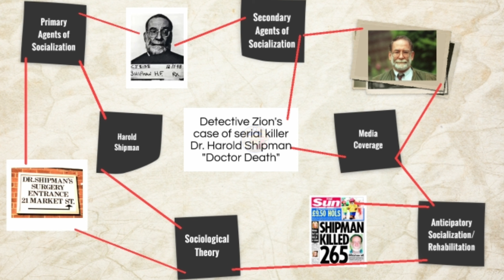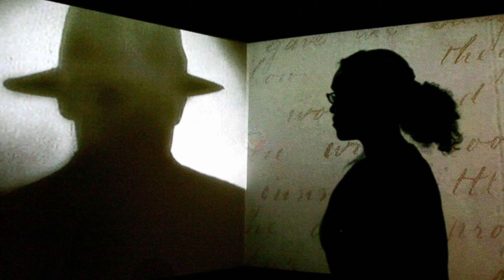Mga Sikat Na Mamatay Tao Sa Mundo |Most Notorious Serial Killer In The World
🔴Narito Ang 7 Na kilalang kilala na mmatay tao sa mundo

EjMarasiganTVFacts

🔴RELATED CHANNELS

KasaysaTV

pinaka nakakatakot sa buong mundo,
pinakamagandang lalaki janno gibbs,
pinaka weird na bisikleta,
pinaka missile firing,
pinakamahabang baba sa balat ng lupa full movie,
pinaka mayaman sa buong mundo,
pinakamagandang lalaki janno gibbs karaoke,
pinaka nakakatakot,
pinaka rocket,
pinaka true,
pinaka malaking ahas sa mundo,
pinaka rocket launcher system,
pinaka magandang dalaga saking mata lyrics,
pinaka malakas na bansa,
pinaka mahaba baba full movie,
pinaka tigasing sk chairman part 1,
pinaka astig na medley,
pinaka ayaw na presidentiable,
pinaka ayaw na youtuber,
pinaka abandonadong lugar sa mundo,
pinaka artillery,
pinaka ajy,
pinaka air defence system,
pinaka astig na manok,
pinaka astig na medley karaoke,
pinaka astig na bike,
a pinaka mausam,
pinaka bastos,
pinaka bastos na anime,
pinaka bastos sa buong mundo,
pinaka bastos na tao sa buong mundo,
pinaka badh song,
pinaka bobong tao sa mundo,
pinaka bastos na bold sa buong mundo,
pinaka bastos na video,
pinaka brutal na haunted house sa buong mundo,
pinaka bow of shiva,
pinaka cash koo,
pinaka corrupt na presidential candidate,
pinaka channel,
pinaka cute na aso sa buong mundo,
pinata cake,
pinaka challenge zeinab,
pinaka cute na pusa sa buong mundo,
pinaka cute na squid game,
pinaka cute ng 3gs,
pinaka challenge pool edition,
c pinakay,
c pinakayu,
c pinakah,
pinakadelikadong lugar sa mundo,
pinakadelikadong aso sa buong mundo,
pinakadelikadong tao sa buong mundo,
pinaka delikadong hayop sa buong mundo,
pinakadelikadong lugar sa buong mundo,
pinaka dhanush,
pinaka delikadong ilog sa buong mundo,
pinakadelikadong insekto sa buong mundo,
pinakadelikadong daan sa pilipinas,
pinakadelikadong bulkan sa buong mundo,
d pinakaya,
d pinakay,
pinaka effective na glutathione capsule,
pinaka effective na rejuvenating set,
pinaka effective na pampaputi,
pinaka effective na glutathione,
pinaka extra na extra,
pinaka er,
pinaka er test,
pinaka effective na gayuma,
pinaka extended range system,
pinaka extreme na haunted house,
pinakamurang e bike,
andrew e pinaka maingay,
andrew e pinakamalupet na albularyo full movie,
andrew e pinaka maganda,
pinaka firing,
pinaka firing video,
pinaka fish,
pinaka famous sa tiktok,
pinaka ff,
pinaka film,
pinaka full form,
pinaka murang fixie bike,
pinaka missile firing status,
pinaka missile firing reaction,
pinaka gwapo sa mundo,
pinaka gwapong lalaki sa buong mundo,
pinaka gwapo sa buong mundo,
pinaka gwapo sa saudi arabia,
pinaka gustong posisyon ng babae,
pinaka gwapo sa pilipinas,
pinaka gwapo sa korea,
pinaka gwapong artista sa pilipinas,
pinaka gwapong lalaki sa saudi arabia,
pinaka gusto ng babae,
flow g pinaka mabilis na rap,
pinaka hastaya,
pinaka high tech na sasakyan sa buong mundo,
pinaka haba ng baba sa balat ng lupa,
pinaka horror movie,
pinaka high tech na motorcycle,
pinaka high tech na cellphone,
pinaki happy bhoot bandhus cartoon,
pinaki happy,
pinaki happy cartoon,
pinaki happy bhoot bandhu,
h pinakah,
h pinakal,
pinaka in action,
pinaka ilalim ng karagatan,
pinaka india,
pinaka iingatan ko,
pinaka ilalim ng dagat,
pinaka indian army,
pinaka ilalim ng lupa,
pinaka in kargil war,
pinaka interview with jinkee,
pinaka inc,
i pinakatay,
i witness pinakamahirap na lugar,
pinaka jinkee,
pinaka joker,
pinaka jojo raja,
pinaka bagong jokes sa pilipinas,
pinaka mabangong juice ng vape,
ang pinaka jose rizal,
pinaka nakakatakot jessica soho,
pinaka maganda jc regino karaoke,
pinaka nakakatawang joke,
pinaka maganda king,
j pinakatay,
pinaka kakaibang tao sa buong mundo,
pinaka kakaibang restaurant sa mundo,
pinaka kinatatakutan tribo sa buong mundo,
pinaka kinatatakutan ng tao sa pilipinas,
pinaka kakaibang
pinaka yamang tao sa buong mundo,
pinaka yaman sa buong mundo,
pinaka yaman sa pilipinas,
pinaka yaman na artista,